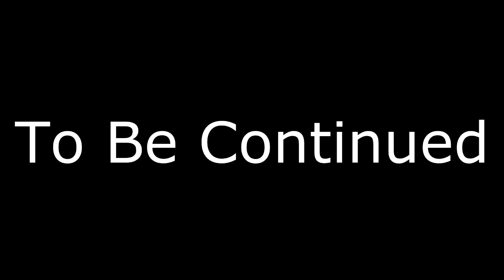The Poker Game Part 1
Me and my clone have a friendly game of poker, when an unexpected visitor arrives to join us. Part 1 of a 2 part video.